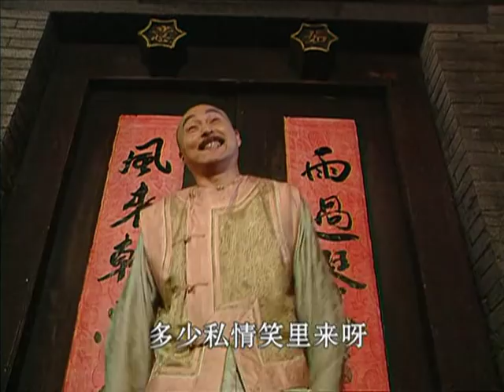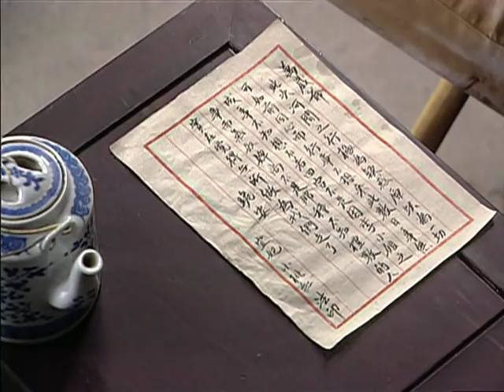《康熙微服私訪記3│Kangxi incognito travel 3》第07集 官方高清版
【劇情簡介】
《康熙微服私訪記3》是張國立執導，張國立、鄧婕、趙亮、侯堃、劉淼等主演的古裝劇。
該劇講述了清朝鼎盛時期皇帝下民間微服私訪的故事，由《錦袍記》、《食盒記》、《鈴鐺記》三個單元故事組成。
該劇於2000年8月在北京衛視播出。